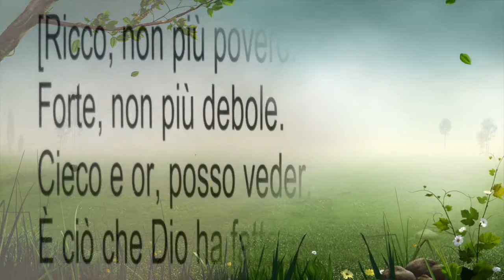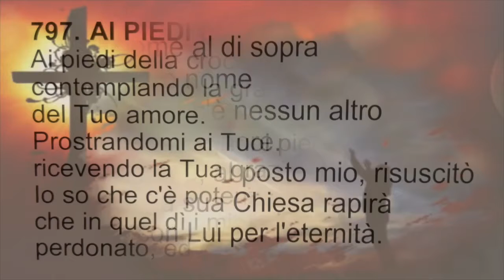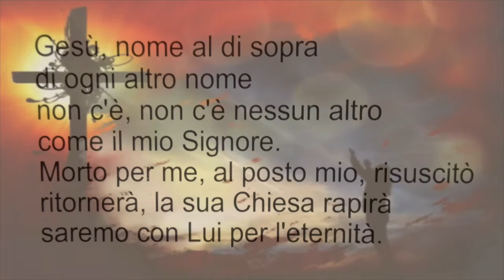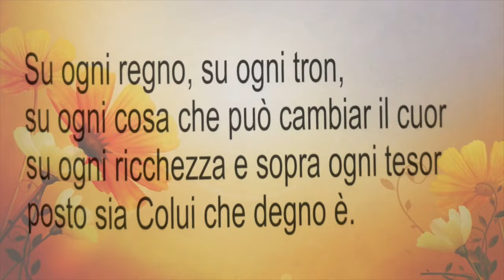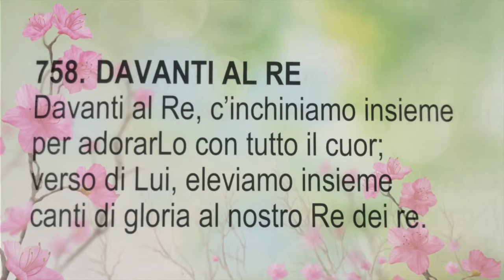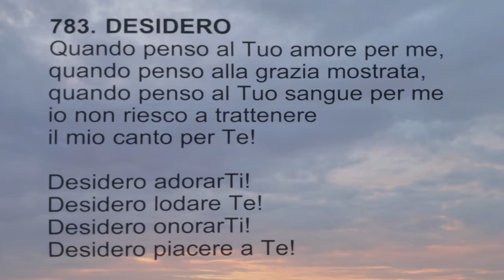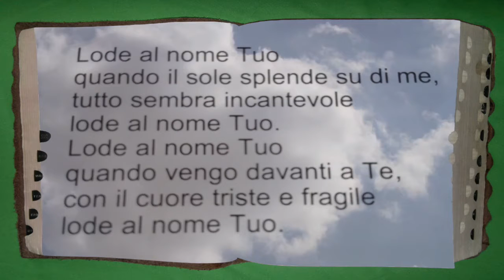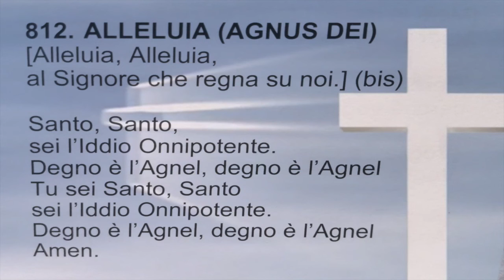02 Raccolta di inni cristiani cantati durante il culto del 6 marzo 2016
inni : Credo solo in Te , Alleluia (Agnus Dei), Davanti al Re, Ciò che Dio ha fatto in me, Desidero, Salmo 18, Lode al nome Tuo, Santo Santo Dio Onnipotente, .